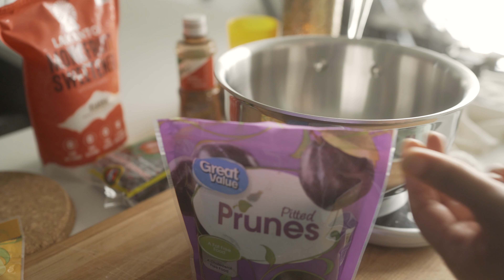HOW TO MAKE HOMEMADE CHAMOY | Sugar free Jamaica/ Hibiscus Flower Sauce | geelicious Cuisine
Make a delicious  Mexican sugar free sauce with Jamaica / Hibiscus flower,tajin and tamarind.
The flavor is Fruity, sweet, spicy and salty all at once.

Shot on :

Camera : Sony A7RII
Lens : FE 35mm F1.4 ZA
Video Head
Music